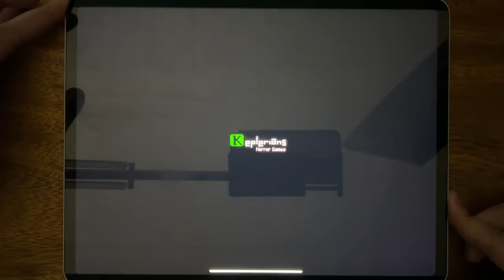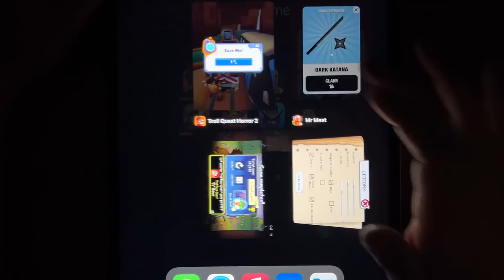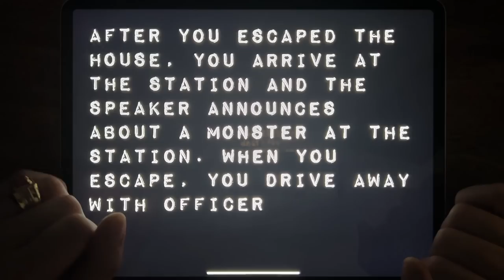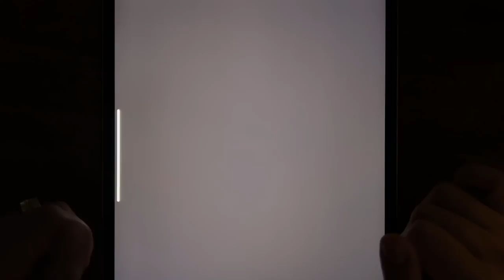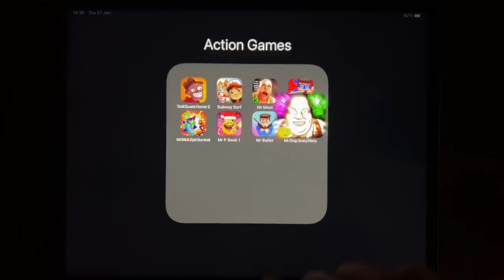Troll Quest Horror 2, Subway Surf, Mr Meat, Mr Ninja, Mr Stick: Epic Survival, Mr P Book 1,Mr Bullet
Troll Quest Horror 2, Subway Surf, Mr Meat, Mr Ninja, Mr Stick: Epic Survival, Mr P Book 1, Mr Bullet, Mr. Dog: Scary Story